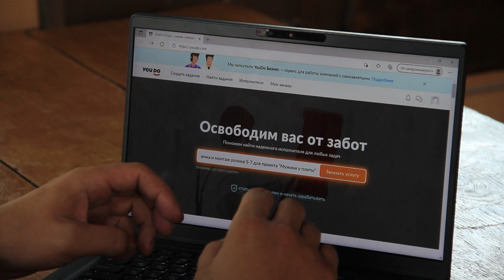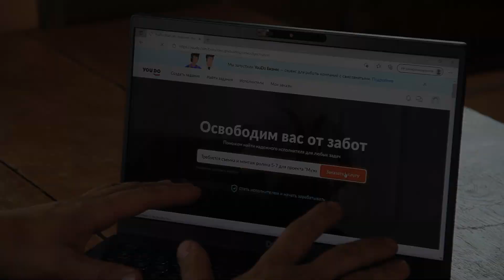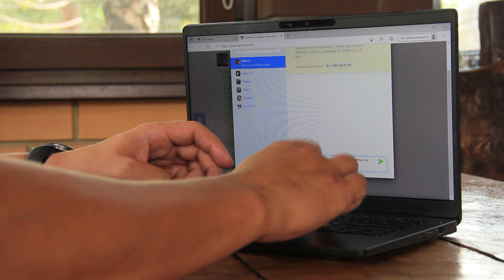Обзор Юду/Youdo, нашли видеографа для съемки процесса готовки зернового дистиллята в дубовой бочке!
Друзья! Встала задача профессионально организовать съемку и монтаж видеоматериала про процесс созревания дистиллята в дубовой бочке со стеклянными донцами. Все усложнялось необходимостью профессионально выставить свет и обеспечить ежедневную съемку на протяжении 5 месяцев!
Вот для решения этой задачи и обратились к сервису Юду/Youdo, где и нашли исполнителя.
Все подробности в ролике, как и первые кадры с бочкой =))